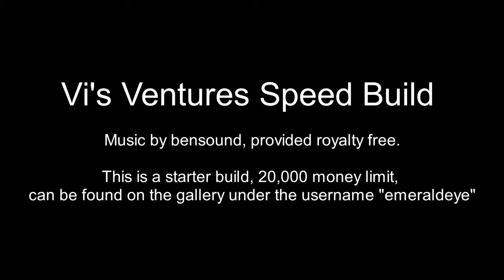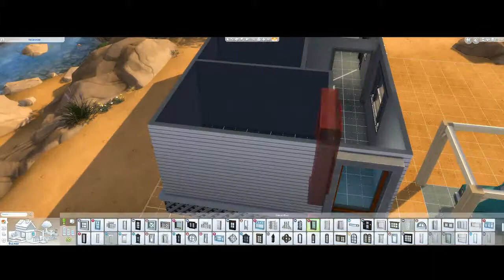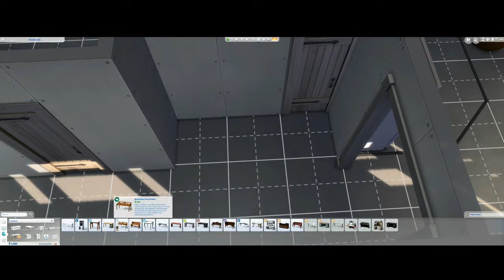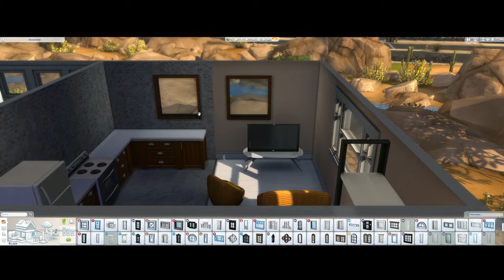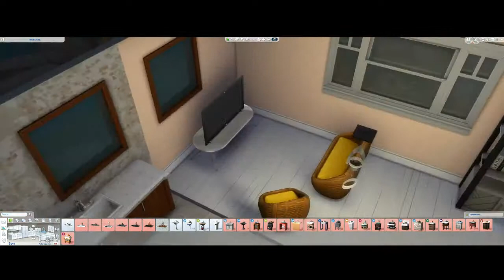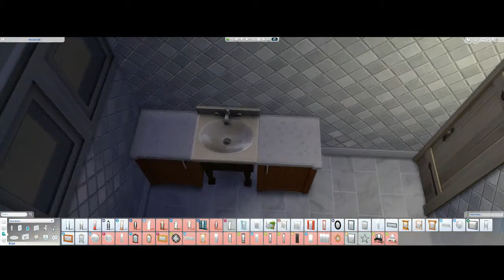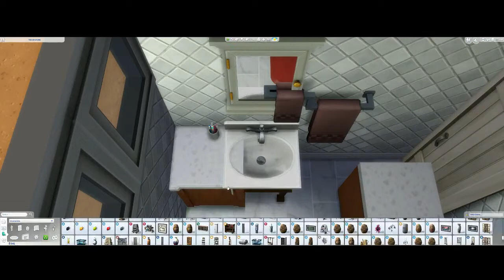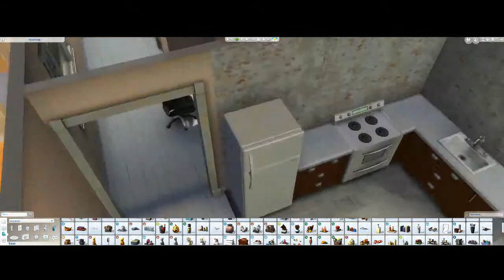VisVentureSimsSpeedBuild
A starter trailer style home made for Vi's Ventures build challenge. A fund limit of 20,000 was used to buy the land and purchase the building. If you like it, it can be found on the Sims 4 gallery using the username "emeraldeye"